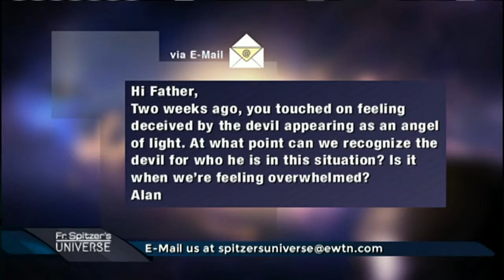Angel of Light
How do you discern whether an angel of light is really just the devil in disguise?